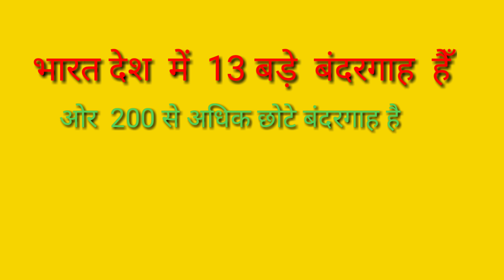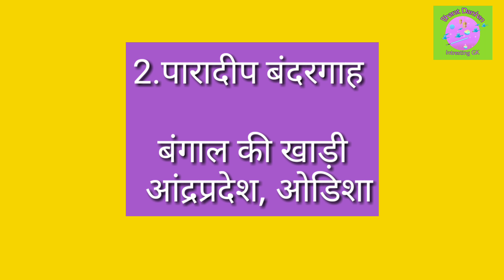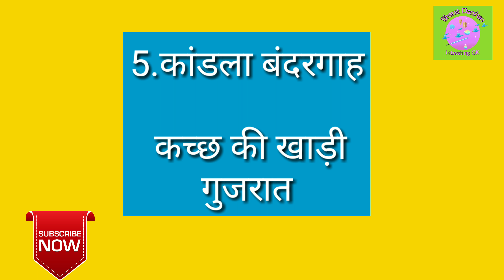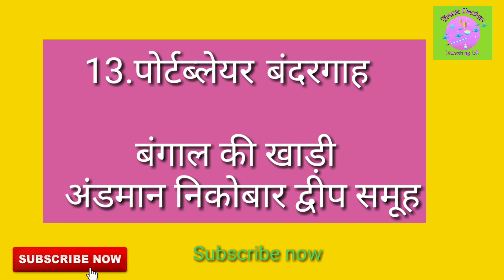भारत की प्रमुख बंदरगाह. Major Seaports in India.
भारत की  प्रमुख बंदरगाह कौन कौन सी हैँ . Major 13 Seaports in India.
list of Major Seaports of India.
What are the 13 major ports in India?
How many major ports are in India?
Which state has highest number of ports in India?
list of ports of India.
list of 13 Ports of India.
How many Seaports of India?
भारत के प्रमुख बंदरगाह के नाम
भारत का सबसे व्यस्त बंदरगाह कौन सा है
भारतीय बंदरगाहों के नाम
भारत के प्रमुख बंदरगाह
भारत में बांदरगाह की सूची
भारत में कितनी  बंदरगाह.